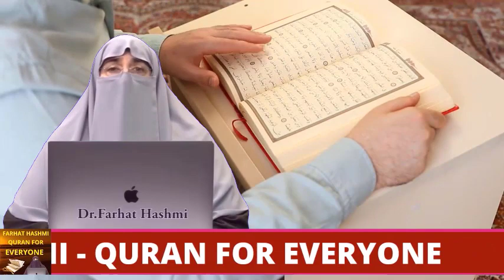Khuwab Mein Wafat Paye Logon ko Dekhna By Farhat Hashmi